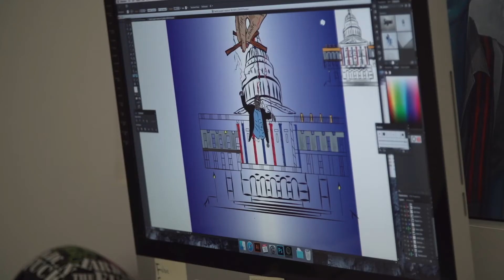Ink Monstr: Mohamed's Journey Through YEA - OED Youth Services Program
This video details Mohamed Zoumanigui's journey through the YEA - OED Youth Services and his internship at Ink Monstr: Graphic Design & Printing.